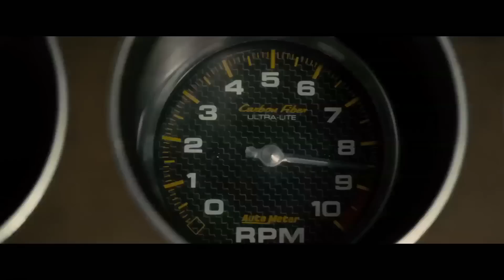Furious 7 | 10 Minute Preview | Film Clip | Own it now on 4K, Blu-ray, DVD & Digital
Grossing over $1.5 billion worldwide at the box office, Furious 7 tears up the screen with more gravity-defying stunts, adrenaline-fueled fight scenes and pulse-pounding action than ever before. The Blu-ray features the extended edition with even more explosive thrills, along with the official music video of the chart-topping "See You Again" performed by Wiz Khalifa and Charlie Puth and over 90 minutes of exclusive bonus features, making an indispensable addition to the Fast franchise collection.

The entire Fast & Furious cast unites in purpose for an epic international adventure, hunted by a vengeful assassin from Abu Dhabi to London to Tokyo and the Dominican Republic as they try to retrieve a highly advanced piece of espionage technology, and rescue the gifted hacker who created it.  Furious 7 also bids a touching farewell to Paul Walker, an integral member of the Fast family.

The film reunites franchise favorites Vin Diesel, Paul Walker, Dwayne Johnson, Michelle Rodriguez, Jordana Brewster, Tyrese Gibson, Chris "Ludacris" Bridges, Elsa Pataky and Lucas Black and introduces newcomers Jason Statham (The Expendables franchise, The Transporter), Djimon Hounsou (Blood Diamond, Gladiator), Tony Jaa (Ong-bak), Nathalie Emmanuel (Game of Thrones), Ronda Rousey (The Expendables 3) and Kurt Russell (Poseidon, Escape From New York).

BONUS FEATURES Include:
- Extended Edition
- Deleted Scenes
- The Cars of Furious: The car coordinator and his team join the cast and filmmakers for a closer look at the film's spectacular cars.
- Flying Cars: People jump out of planes all the time, but not while sitting behind the wheel of a car. This entertaining featurette shows how the Furious 7 team pulled off this jaw-dropping sequence.
- Tower Jumps: A look at how one of the most exciting stunt sequences of the film, the Abu Dhabi tower jumps, became a reality.
- Inside the Fight: A combination of fight training footage and interviews takes viewers inside the fierce hand-to-hand fights.

Furious 7 | 10 Minute Preview | Film Clip | Own it on 4K Ultra HD, Blu-ray, DVD & Digital.